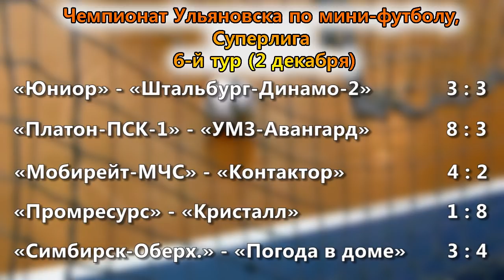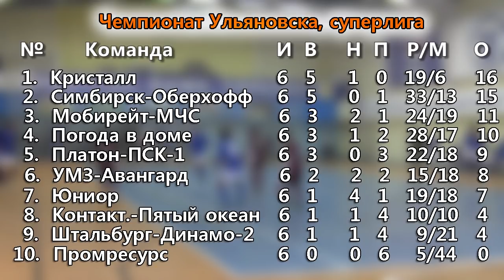"Мобирейт" переплыл "Пятый океан"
В чемпионате Ульяновска по мини-футболу среди клубов Суперлиги сыгран шестой тур. По его итогам в турнирной таблице сменился лидер. Им стал "Кристалл". Подбирается к лидерам и действующий чемпион "Мобирейт", который в упорной матче переиграл "Контактор-Пятый океан" - 4:2